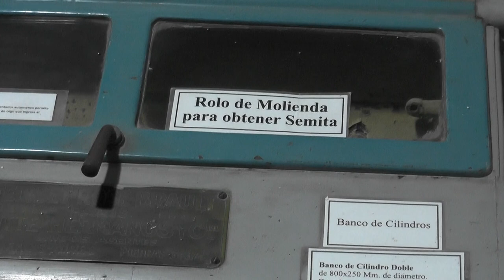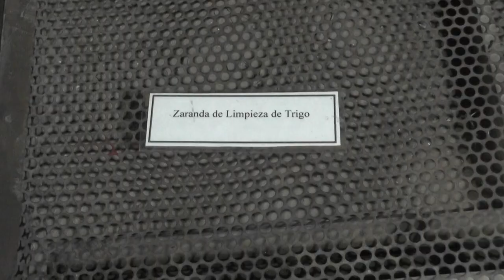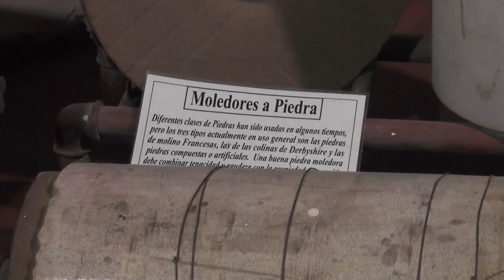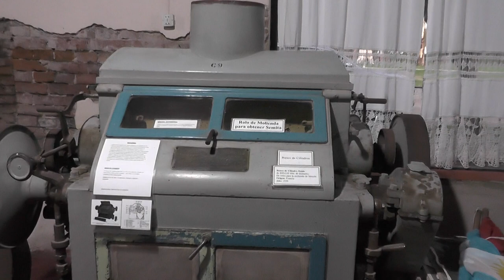SUSANA GAYOSO - REAPERTURA DEL “MUSEO DEL TRIGO AL PAN”